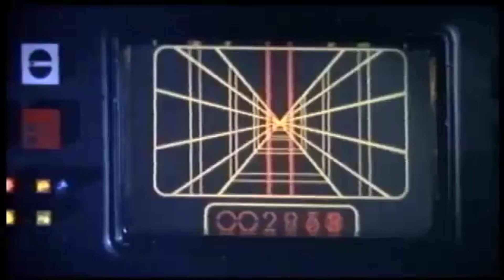TOP 10 BEST MOVIE THEME SONGS!